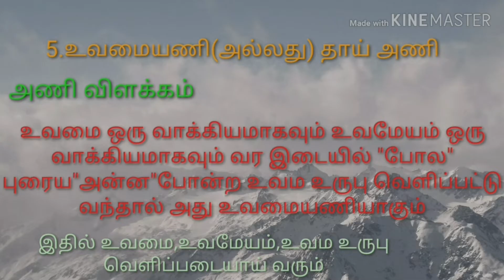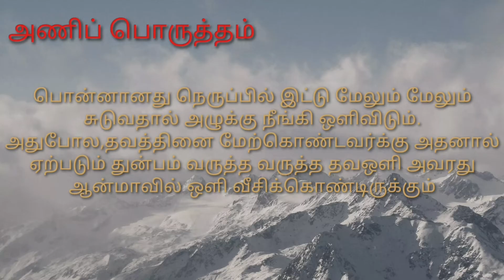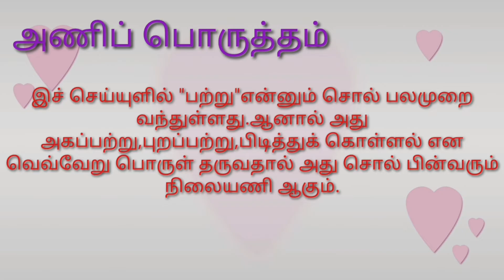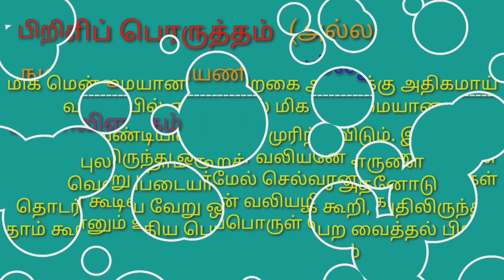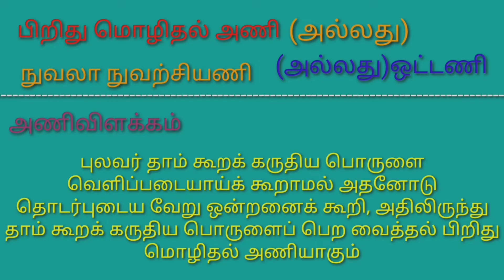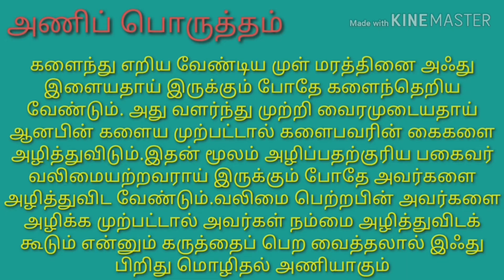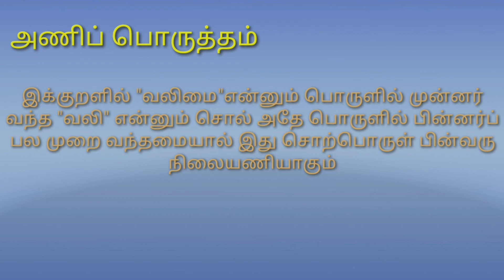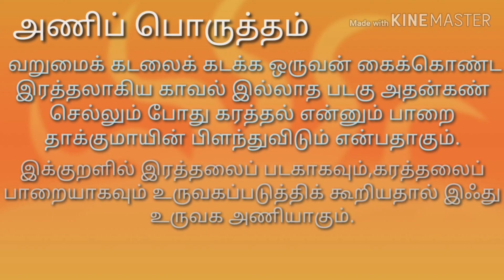11ஆம் வகுப்பு அணி இலக்கணம்